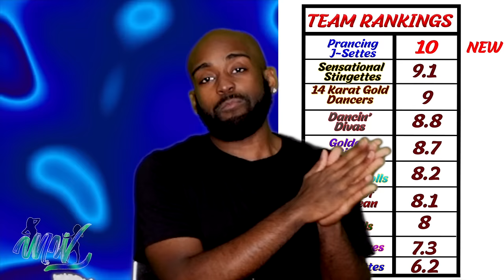JSU Prancing J-Settes | 2023 Season Review 💙🤍